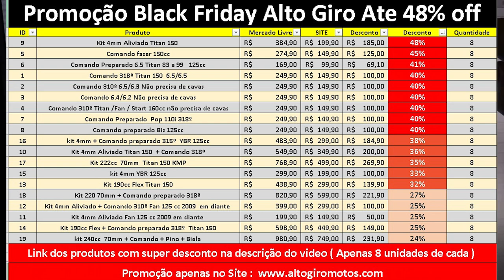FAN 600R SOBREVIVEL AO FOGO E JÁ VOLTOU ANDANDO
👇💥PROMOÇÃO BLACK FRIDAY ALTO GIRO LINK ABAIXO💥👇
KIT 4MM TAXADO PISTÃO ALIVIADO CG 150
COMANDO PREPARADO FAZER/FACTOR 150
RESSALTO PREPARADO CG 125 99
COMANDO PREPARADO 6.5/6.5 CG 150
COMANDO PREPARADO 6.5/6.3 CG 150
COMANDO PREPARADO 6.1/6.2 CG 160
COMANDO PREPARADO BIZ/POP110i
COMANDO PREPARADO BIZ 125CC
KIT 4MM YBR + COMANDO PREPARADO
KIT 4MM TAXADO PISTÃO ALIVIADO + COMANDO PREPARADO CG 150
KIT 70MM 220cc KMP CG 150
KIT 4MM ALTO GIRO PARA YBR
KIT 190CC FLEX ALTO GIRO CG 150
KIT 70MM 220cc KMP + COMANDO PREPARADO CG 150
KIT 4MM ALTO GIRO + COMANDO PREPARADO FAN 2009 EM DIANTE
KIT 4MM TAXADO ALIVIADO FAN 09 EM DIANTE
KIT 190CC TAXADO FLEX + COMANDO PREPARADO CG 150
KIT 240CC + COMANDO PREPARADO + BIELA + PINO 2MM CG 150

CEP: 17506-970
MARILÍA - SP

👇QUER PREPARAR SUA MOTO? LIGUE JÁ!👇

📞 CONTATO PROFISSIONAL